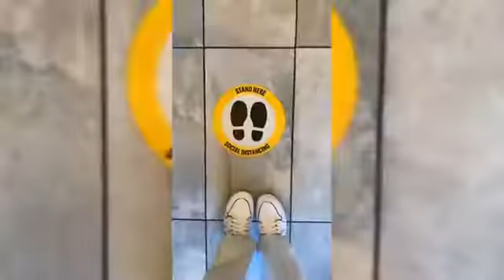Charli D'Amelio New TikTok Compilation